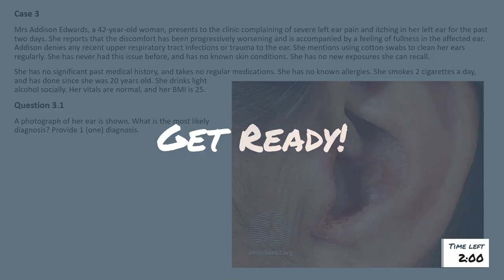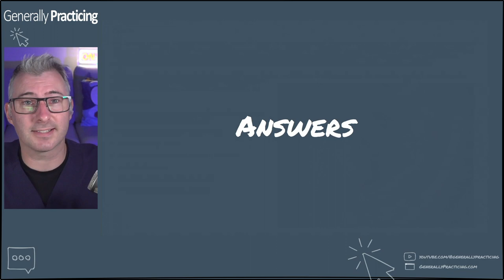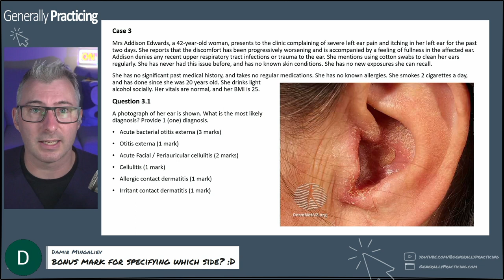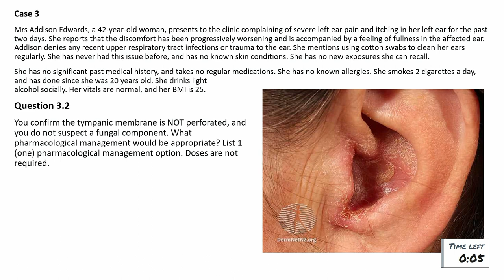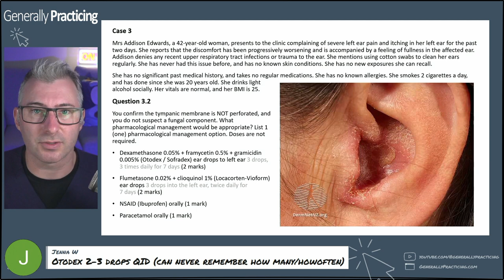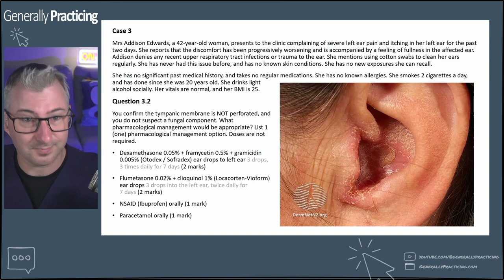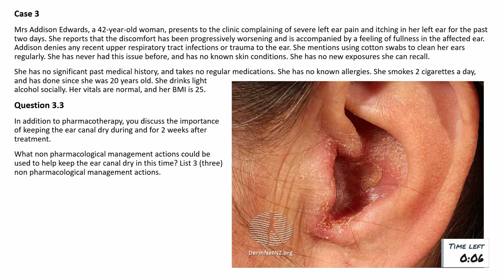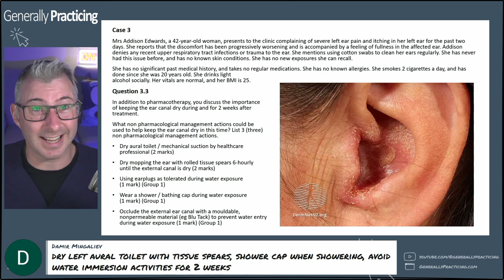FREE RACGP KFP Exam Practice Question - 2024.2 KFP LS3Q3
📺 RACGP KFP Exam Practice Question Cut from Livestream! 📚 Study Group Session

Welcome to our RACGP KFP Exam Practice Question series! In this video, we present a practice question taken directly from our engaging livestream study group session. Join us as we dissect this thought-provoking scenario and test your clinical knowledge and reasoning skills.

Designed to mimic the real Royal Australian College of General Practitioners (RACGP) KFP Exam, this question will challenge your ability to make informed decisions based on clinical information.

If you find this practice question intriguing and want more opportunities to sharpen your skills, we invite you to join our weekly livestream study group sessions. Hosted every Wednesday at 8:30pm AEST, these interactive sessions provide a collaborative learning environment where you can engage with fellow learners, exchange insights, and tackle additional RACGP KFP exam questions.

Prepare to excel in the RACGP KFP Exam, become a competent General Practitioner, and make a difference in the lives of your future patients!

🔗 Livestreams: Wednesdays at 8:30pm AEST for 12 weeks before exams

📷 Camera: Sony ZV-E10
🎥 Video controller: Blackmagic Design ATEM Mini Extreme
🔉 Audio interface: RØDECaster Pro II
🎙️ Microphone: RØDE Procaster
🎙️ Mic Stand: RØDE PSA1 Studio Arm
⌨️ Controller: Elgato Stream Deck XL

00:00 - Q1
02:05 - A1
05:10 - Q2
07:17 - A2
11:03 - Q3
13:10 - A3